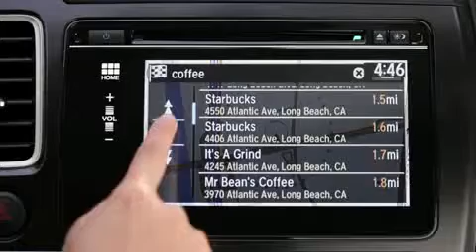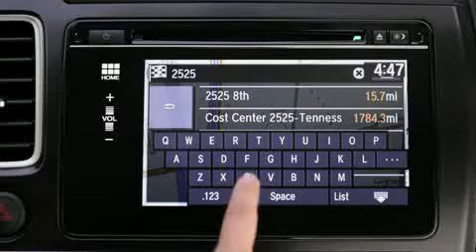HondaLink Navigation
A demo of HondaLink Navigation on the 2014 Honda Civic. Video from Honda.